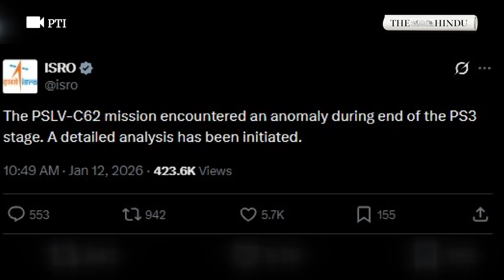ISRO’s PSLV-C62 mission fails after anomaly during third stage of flight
ISRO’s PSLV-C62 rocket failed to complete its mission after encountering an anomaly during the third stage of flight on January 12, 2026. The four-stage launch vehicle lifted off on schedule from Sriharikota carrying 16 satellites, including a foreign Earth Observation satellite, intended for a Sun Synchronous Orbit.